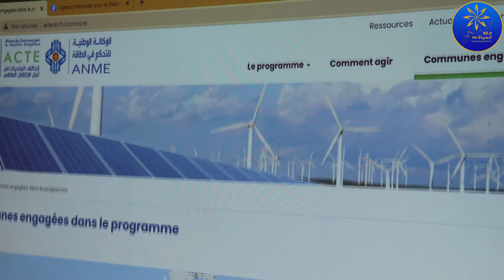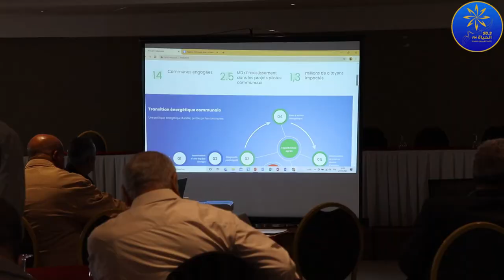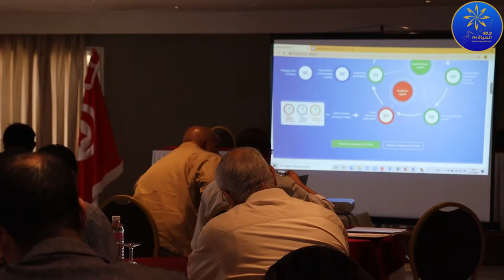الانتقال الطاقي بلدية القيروان نحو مدينة صديقة للبيئة وتخفيض في استهلاك الكهرباء